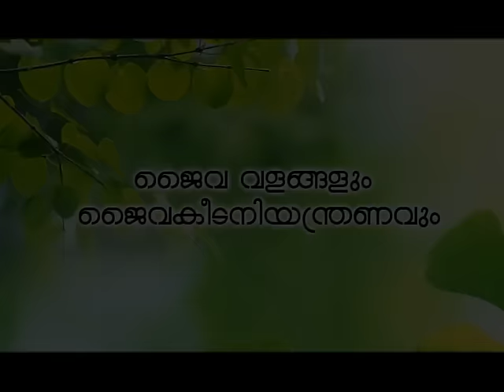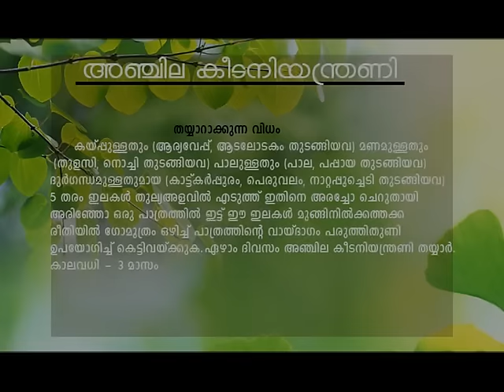How to make - Anchila Keeda Niyanthrini